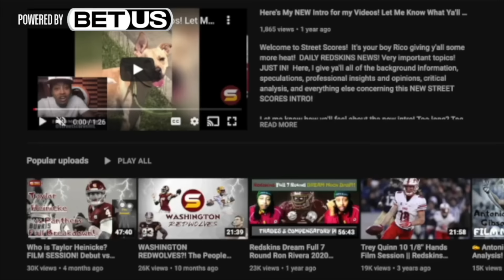🚨"NFL Players Asking Agents for TRADE TO WSH"! ALL-PRO CB Marshon Lattimore! TRADE DEADLINE WISHLIST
The Washington commanders have selected LSU QB Jayden Daniels 2nd Overall in first round the 2024 NFL Draft!
jayden daniels strengths, positives, advantages,
jayden daniels weaknesses, negatives, disadvantages,
jayden daniels film session, all-22 analysis!
jayden daniels complete breakdown,
jayden daniels throws,
jayden daniels highlights,

commanders 2024 draft class:
WSH 2024 UDFA undrafted free agent signings,

every position group updates,
COMMANDERS 2024 TRAINING CAMP PRACTICE ANALYSIS & CLIPS & FOOTAGE, commanders practice Injury Report & Update,
commanders practice clips,
commanders depth chart,
roster outlook,
jayden daniels throwing clips

9th regular season game vs new york giants preview,
commanders vs giants game review!
commanders vs giants preview
how to beat the giants!
giants weaknesses & strengths!
Full injury update!
final score,
jayden daniels injury update,
rib injury,
will jayden daniels play againstgiants ?
keys to victory! advanced stats! most important matchups!
commanders offense vs giants defense! giants offense vs commanders defense!
Here's a sentence that hasn't been written or uttered this century -- since before Dan Snyder owned an NFL franchise: Players want to wind up in Washington playing for the Commanders. Sources: Players want to be traded to Commanders at deadline! In recent weeks, there have been players who privately stated or told their agents that they want to be traded to the Commanders, league sources told ESPN.
2024 TRADE DEADLINE WISHLIST tuesday 4pm!
buyers & sellers! WSH trades!

OFFENSE (25 players)
Quarterbacks:
Jayden Daniels, Marcus Mariota, Jeff Driskel, sam hartman,
Running backs:
Brian Robinson Jr., Austin Ekeler, Jeremy McNichols,
Tight ends:
Zach Ertz, John Bates, Ben Sinnott, Colson Yankoff over Cole Turner,
Wide receivers:
Noah Brown, Terry McLaurin, Dyami Brown, Luke McCaffrey, Olamide Zaccheaus, Jamison Crowder,
Offensive line:
Brandon Coleman, Nick Allegretti, Tyler Biadasz, Sam Cosmi, Andrew Wylie, Cornelius Lucas, Trent Scott, Michael Deiter, Chris Paul,
DEFENSE (25 players)
Defensive tackle:
Jonathan Allen, Daron Payne, Jer'Zhan Newton, Phidarian Mathis,
Defensive end & edge rusher:
Clelin Ferrell, Dorance Armstrong, Javontae Jean-Baptiste, Jamin Davis, Dante Fowler Jr.,
Linebacker:
Bobby Wagner, Frankie Luvu, , Mykal Walker, Dominique Hampton,
Safety:
Jeremy Chinn, Quan Martin, Jeremy Reaves, Percy Butler
Tyler Owens, Darrick Forrest,
Cornerbacks:
Mike Sainristil, Benjamin St-Juste, Emmanuel Forbes, Michael Davis, Noah Igbinoghene,
Special Teams:
Cade York, Tyler Ott, Tress Way,

hc dan quinn oc kliff kingsbury dc joe shitt jr opgc brian johnson dpgc jason simmons stc larry izzo brandon sosna analytics Magic Johnson
steal of the draft! draft reach debate controversial selection disappointed unexpected press conference josh harris